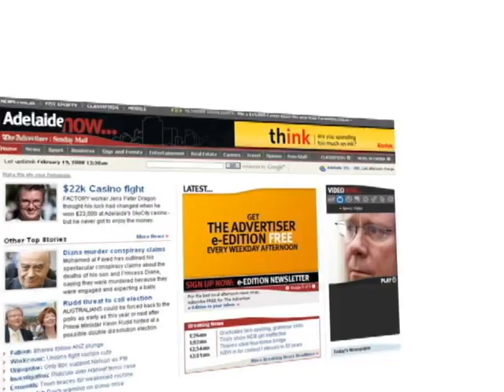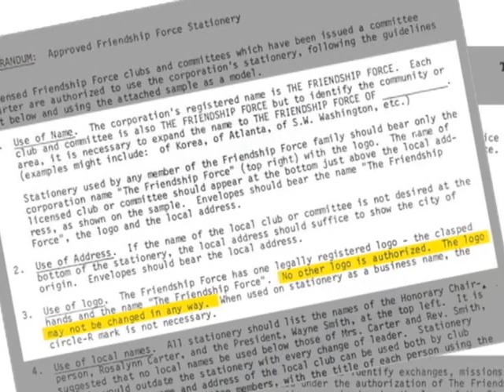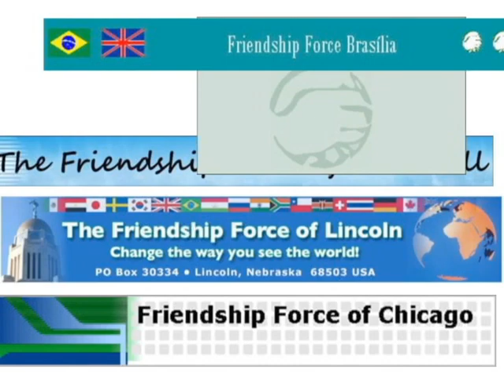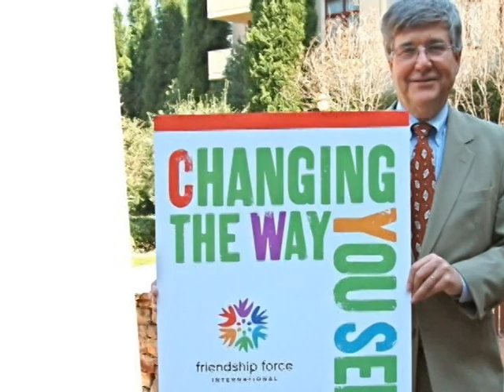Getting The Worlds Attention!